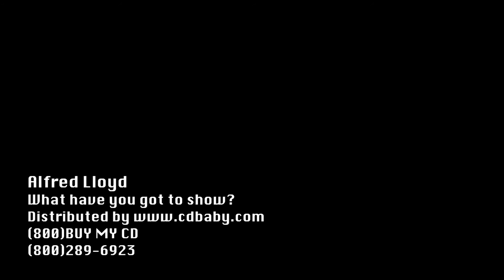Alfred Lloyd- What Have You Got To Show?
Anti-smoking reggae song.